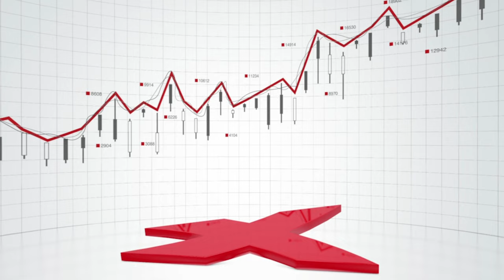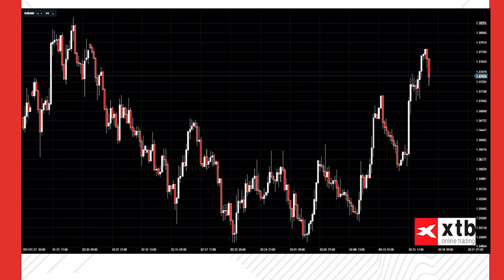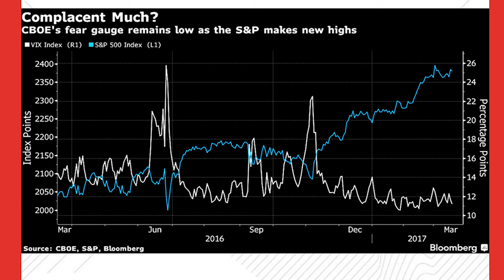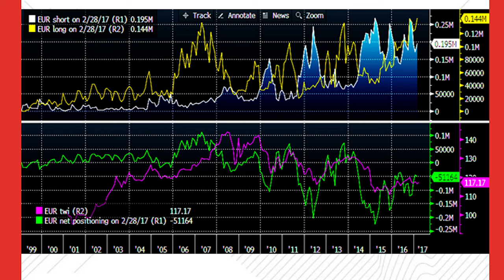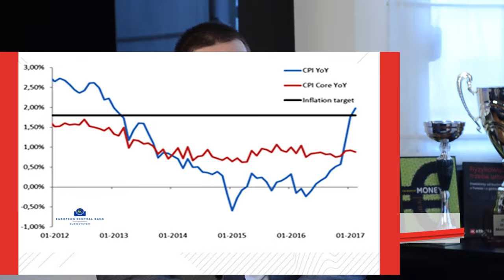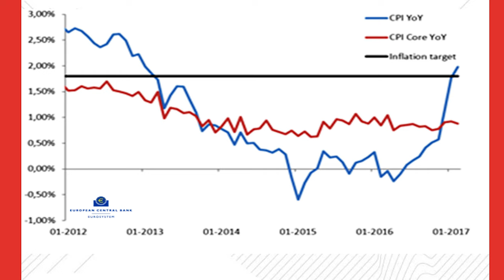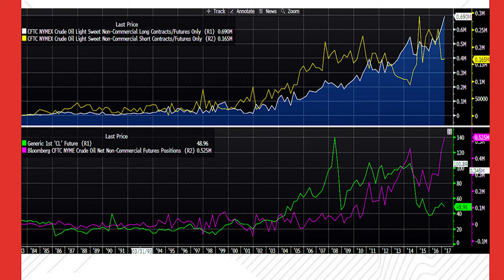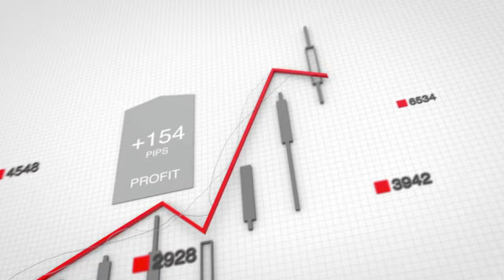xtbTV: Diana Florescu și Przemysław Kwiecień - Piețele financiare în 2017, oportunități și riscuri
82% din conturile investitorilor de retail pierd bani atunci când tranzacționează CFD-uri cu acest furnizor. Ar trebui să luați în considerare dacă vă puteți permite să vă asumați riscul ridicat de a vă pierde banii.

Prezent în România ca speaker la evenimentele organizate de XTB la Bucuresti și Cluj, Przemysław Kwiecień, economist șef al grupului XTB, Doctor în economie și certificat CFA, a fost invitatul nostru pentru un nou episod xtbTV.

Printre subiectele abordate în cadrul emisiunii:

- The Federal Reserve increases the fed funds rate to ¾-1% and sticks to ‘gradual’ plan for removing accommodation
- JP Morgan: Complacency among investors is rising after Dutch elections; it’s time to hedge against a slide in stocks
- After the Brexit vote and the US elections, the Dutch rejected populism and voted for Europe
- EUR long speculative positions are the highest on record
- The ECB will consider increasing rates only when it will see a pick-up in core inflation
- OIL: OPEC vs US